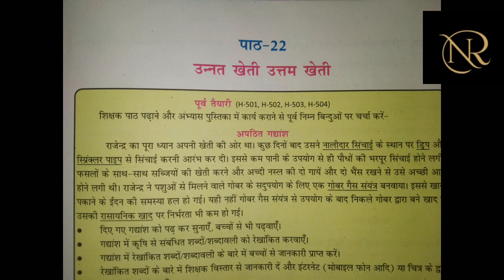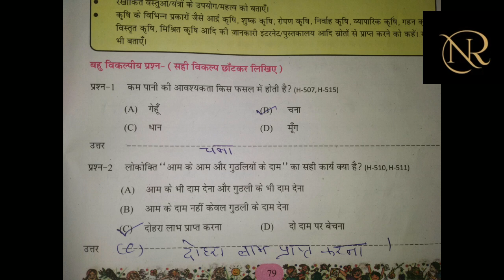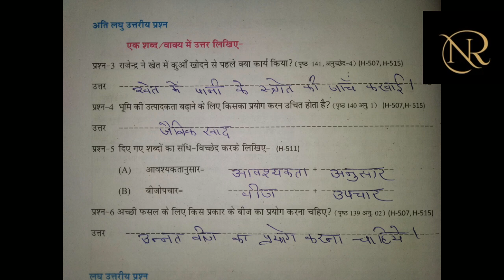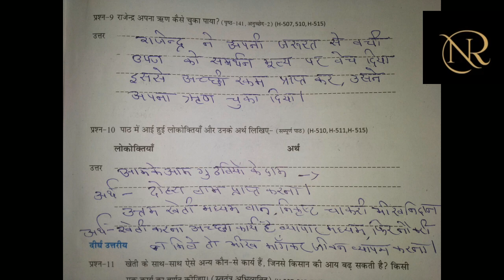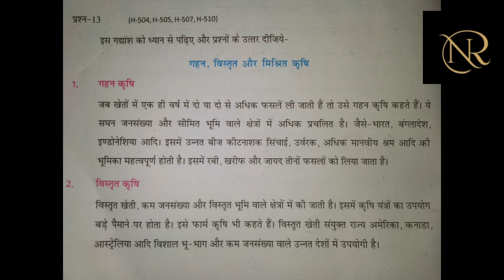एड ग्रेड अभ्यास पुस्तिका भाषा भारती कक्षा 5 हिंदी 2023 पाठ 22 उन्नत खेती उत्तम खेती abhyas pustika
Class 5 hindi atgrade abhyas pustika 2023

एटग्रेड अभ्यास पुस्तिका भाषा भारती kaksha 5 2023  पाठ 22 उन्नत खेती उत्तम खेती atgrade abhyas pustika hindi 2023

एड ग्रेड अभ्यास पुस्तिका भाषा भारती कक्षा 5 हिंदी
कक्षा 5 हिंदी 5 ग्रेड अभ्यास पुस्तिका पाठ 22 उन्नत खेती उत्तम खेती
एड ग्रेड अभ्यास पुस्तिका भाषा भारती कक्षा 5  पाठ 22उन्नत खेती उत्तम खेती 2023
एटग्रेड अभ्यास पुस्तिका कक्षा 5 हिंदी नई किताब पाठ 22 उन्नत खेती उत्तम खेती
 2023

at grade abhyas pustika Hindi kaksha 5 पाठ 22 उन्नत खेती उत्तम खेती 2023

kaksha 5। ate grade Abhyas pustika पाठ 22 उन्नत खेती उत्तम खेती at great Abhyas pustika kaksha  5 Hindi